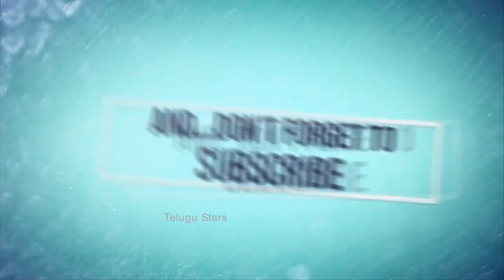Anchor Suma Warning To Irresponsible People | Janata Curfew | Telugu Stars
Anchor Suma Serious On People Behaviour . Janata Curfew . Telugu Stars .
పోతావ్ ర రేయ్ పోతావ్ సుమక్క అల్టిమాటే వార్నింగ్